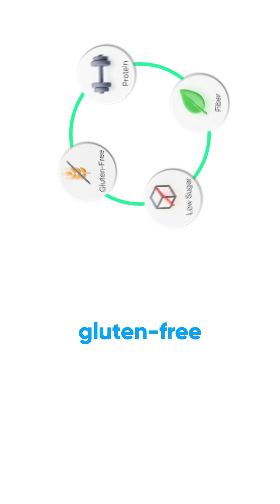We Lab-tested the Popular Snack Bars in the Market | The Results are Surprising!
Comment “Snack Bar” below and we will send you all the ratings and detailed lab reports.
Straight to your inbox!

What if I told you that your favourite brand’s snack bars are not as healthy as you think?

You grab one on your way to work, after a workout, or when you don’t have time for a proper meal.

Because hey — it looks healthy.

But what if that quick fix is quietly setting you up for long-term damage?

Words like protein, fiber, low sugar, gluten-free
This makes you think “This is better than a chocolate bar, right?”

But here’s what most brands won’t tell you.

Many protein bars & energy bars in India are loaded with hidden sugars, artificial additives, and poor-quality ingredients.

Some even tested positive for aflatoxins — toxic compounds linked to liver damage over long-term exposure.

We lab-tested the most popular snack bars in the market.

And only 4 out of 10 snack bars earned an A or A+ rating

That means 60% either had inaccurate labels, contained banned toxins, or had poor nutritional profiles.

So no, not all snack bars are healthy. But with the right data, you can make smarter choices.

Unbox Health lab-tests snack bars so you can make smarter, safer consumption choices.

to get product ratings of your favourite packaged foods and health supplements.

About Us:
Unbox Health is a ratings platform for packaged foods and health supplements.
We are building the Trust & Credibility layer for packaged foods in India. In an industry filled with misinformation, manipulation and marketing tricks, we offer lab-tested facts and zero opinions. We work with NABL-accredited labs to test products in the market, and rate them based on Label Accuracy & FSSAI Safety guidelines.

We are Unbiased, Transparent and Fully Autonomous. Our platform sits between consumers and food brands, revolutionising how consumers choose products and how brands build credibility.

Our personalised consumption assistant allows you to compare, analyse and pick products that are right for your health goals.

👉 Explore insightful reels, carousels and get access to exclusive product updates on Instagram
👉 Get access to data-driven insights within the packaged food industry on LinkedIn